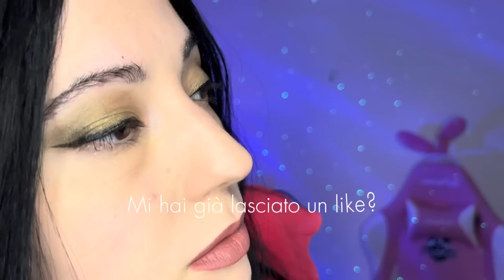OPERATRICE TELEFONICA ANTIPATICA TI SPAZIENTISCE 📞 ASMR ROLEPLAY ITA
In questo video non solo ti rilasserai, ma ti divertirai un sacco dalle risate, vesto i panni di un’operatrice di call center un po’ saccente ed antipatica🙈

Grazie ai miei abbonati del mese:

✨ Peppe Devil

✨ Stefano Magnani

✨ Gianni Viglione

✨ Delux

✨ Antonella Cavallo

✨ Mara Poddighe

✨ Gaetano Caputo

✨ Fabio15

✨ Andreea

✨ Antonella Mihaescu